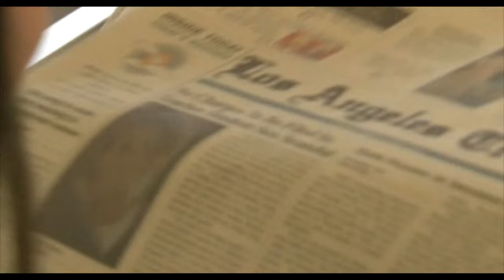Loving Annabelle - Bloopers & Missing Scenes - The Reason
A music video made from the blooper reel and two missing scenes, made for die hard fans who have watched the bloopers and missing scenes so many times you know them by heart (you know who you are).

If you are looking for the full blooper reel without music, please search for "Loving Annabelle - The Bloopers."

This is such a serious movie, but the bloopers are so lighthearted and hilarious that I thought they deserved their own fan video. This includes my two favorite deleted scenes (why wasn't the pool scene in the movie??? Oh My God), and one or two tiny little "extras"' for those of you searching for something new and different. Sorry, no brand new missing scenes, though.

Song is The Reason by Hoobastank.  (I realize another GREAT YouTube video already uses this song, so be sure to check it out!)

Thank you for making such a great movie!